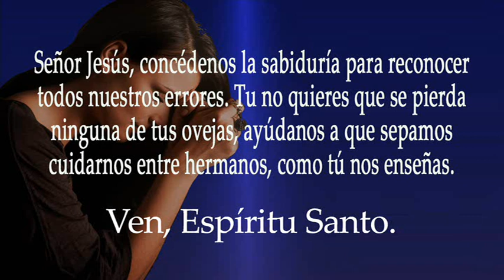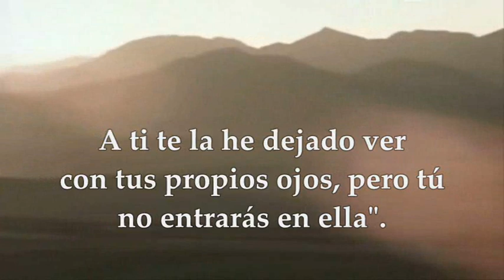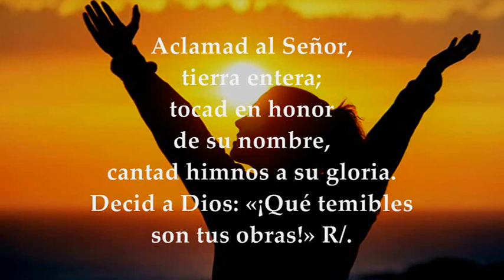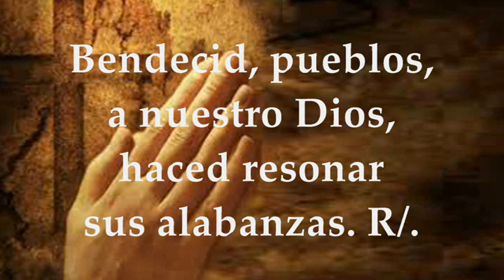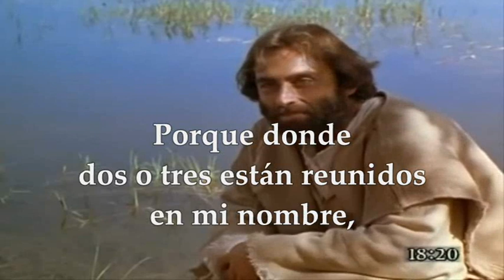LECTURAS Y EVANGELIO MIÉRCOLES 16 DE AGOSTO DE 2023 | MIÉRCOLES XIX T.ORDINARIO | MATEO 18,15-20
EVANGELIO Y LECTURAS EUCARISTÍA MIÉRCOLES 16 DE AGOSTO DE 2023 MIÉRCOLES DÉCIMA NOVENA SEMANA DEL TIEMPO ORDINARIO Primera Lectura: Del libro del Deuteronomio 34,1-12 Salmo 65,1-3a.5.8.16-17 R/. Bendito sea Dios, que me ha devuelto la vida Evangelio según San Mateo 18,15-20